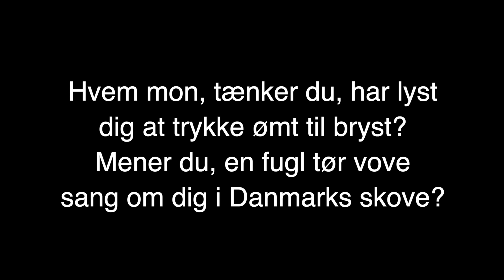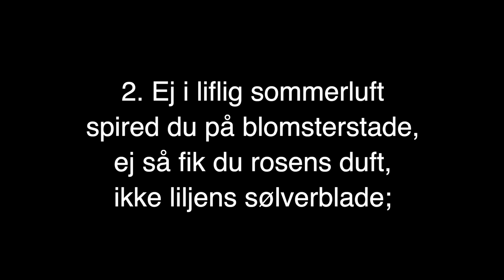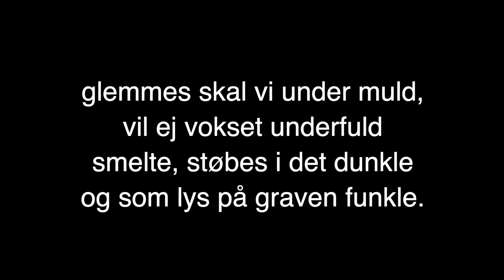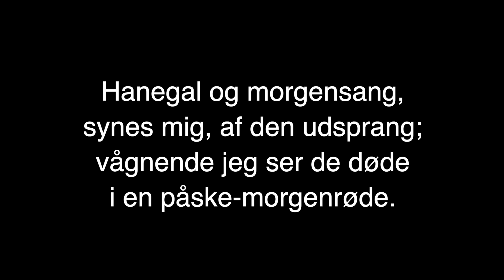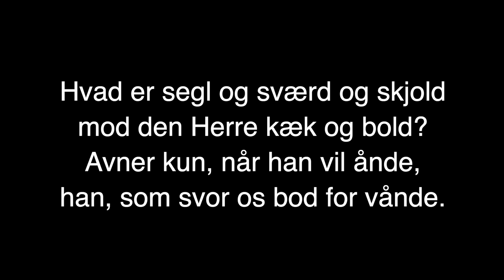Påskeblomst! Hvad vil du her? // Klaver akkompagnement med tekst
1. Påskeblomst! hvad vil du her?
Bondeblomst fra landsbyhave
uden duft og pragt og skær!
hvem er du velkommen gave?
Hvem mon, tænker du, har lyst
dig at trykke ømt til bryst?
Mener du, en fugl tør vove
sang om dig i Danmarks skove?

2. Ej i liflig sommerluft
spired du på blomsterstade,
ej så fik du rosens duft,
ikke liljens sølverblade;
under vinterstorm og regn
sprang du frem i golde egn,
ved dit syn kun den sig fryder,
som har kær, hvad du betyder.

3. Påskeblomst! men er det sandt:
Har vi noget at betyde?
Er vor prædiken ej tant?
Kan de døde graven bryde?
Stod han op, som ordet går?
Mon hans ord igen opstår?
Springer klart af gule lagen
livet frem med påskedagen?

4. Kan de døde ej opstå,
intet har vi at betyde,
visne må vi brat i vrå,
ingen have skal vi pryde;
glemmes skal vi under muld,
vil ej vokset underfuld
smelte, støbes i det dunkle
og som lys på graven funkle.

5. Påskeblomst! en dråbe stærk
drak jeg af dit gule bæger,
og som ved et underværk
den mig hæver, vederkvæger:
Hanegal og morgensang,
synes mig, af den udsprang;
vågnende jeg ser de døde
i en påske-morgenrøde.

6. Ja, jeg ved, du siger sandt:
Frelseren stod op af døde!
Det er hver langfredags pant
på en påske-morgenrøde:
Hvad er segl og sværd og skjold
mod den Herre kæk og bold?
Avner kun, når han vil ånde,
han, som svor os bod for vånde.

Tekst: N.F.S. Grundtvig, 1817
Melodi: Carl Nielsen, 1910